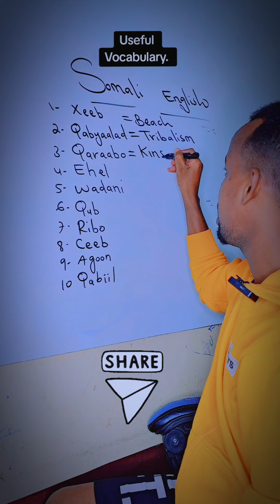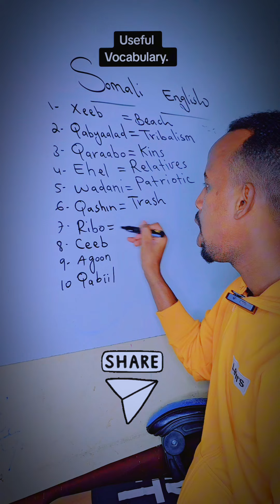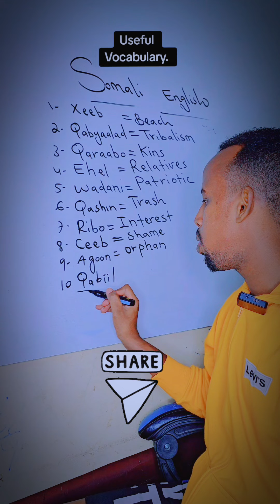kubaro Luuqada English-ka Afgkaaga Hooyo Mudo Kooban. Please subscribe to us now.